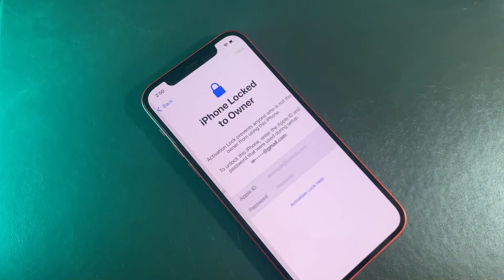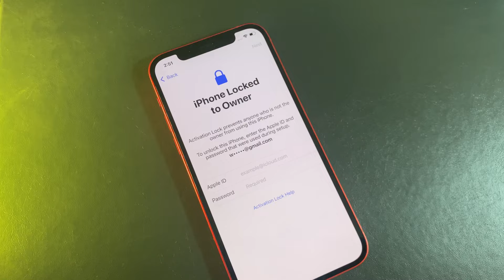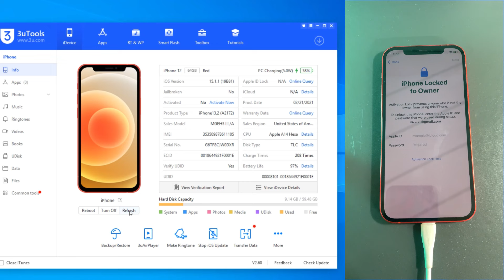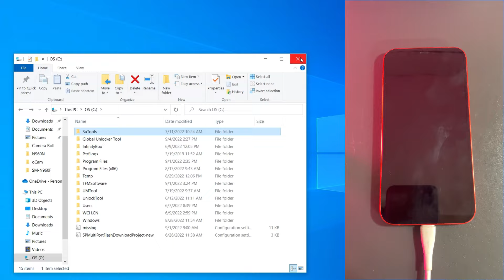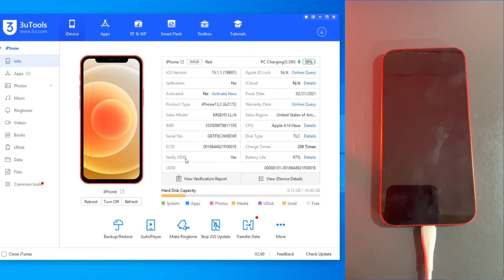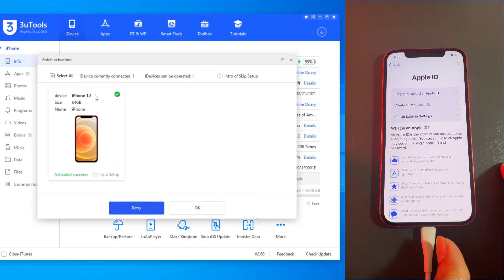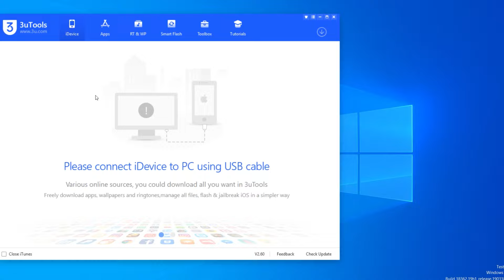iPhone 12 iCloud Locked to Owner Bypass With Signal !! Sim Full Work